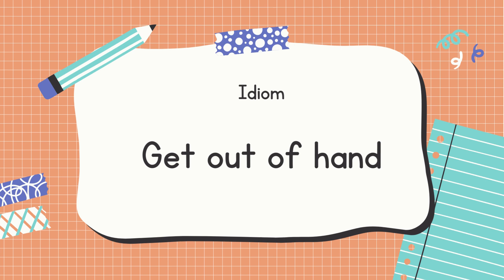English Idioms | Get out of hand with sound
Get out of hand is an idiom that means to become overly excited or enthusiastic. For example, "I was going to make us some popcorn, but got out of hand and made a movie instead."